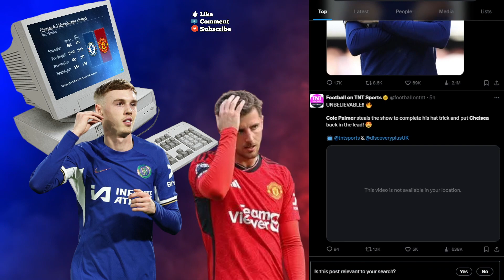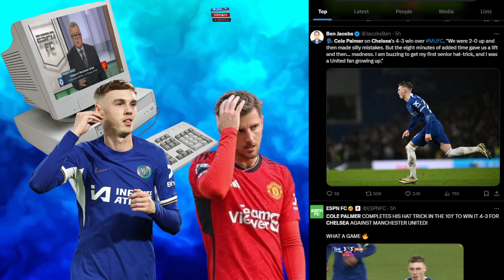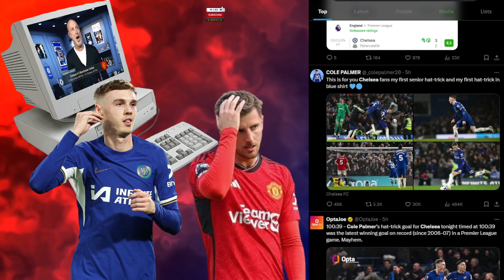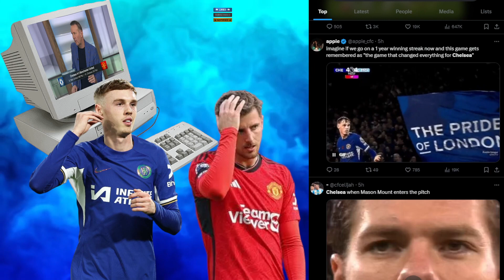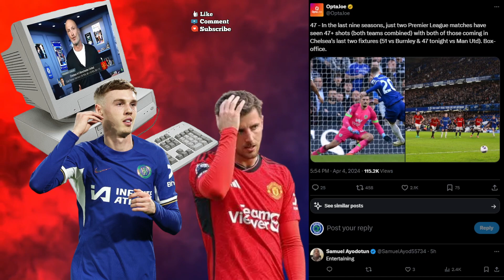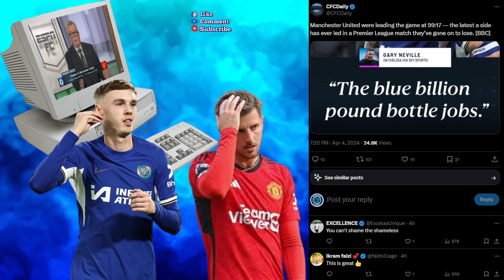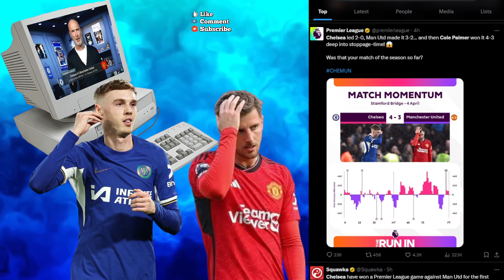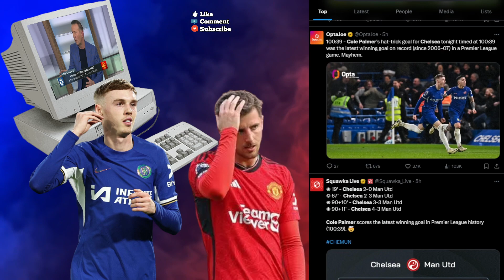FULL REACTION: Chelsea 4-3 Manchester United Cole Palmer Runs The Show | ESPN FC Analysis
The ESPN FC crew reacts to Chelsea's 4-3 win over Manchester United that ended in dramatic fashion, with 2 goals by Cole Palmer in injury time.

Football/Soccer analysis
Football/Soccer Highlights
Football/Soccer live stream
Football/Soccer Report
UCL Highlights
Champions League